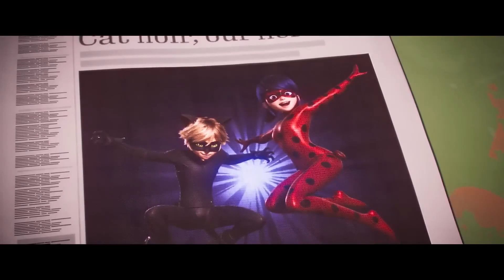Vorspann der Serie (Miraculous VA Remix)